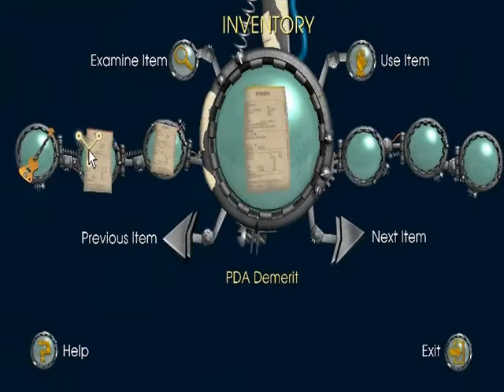Let's Play Back To The Future: The Game Episode III| Part 18 There Goes the Neighborhood!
We make it back to George but he has been knocked out by an unknown assailant and all his security tapes have been stolen.

Now Marty has to figure what or who took them and then confront Edna, I mean Citizen Brown about it.